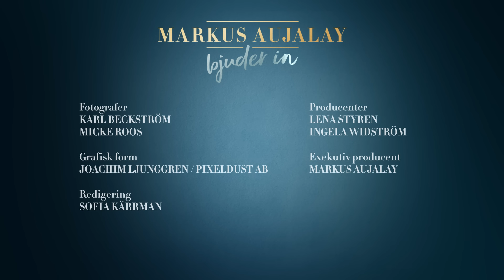Markus bjuder in I Gry Forssell I Ravioli på burk? I Markus Aujalay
2 ½ dl vetemjöl
2 ½ dl durumvetemjöl
2 ägg
2 äggulor
1 msk vatten
1 msk olivolja
lite salt

4 msk olivolja
4 vitlöksklyftor
2 dl vitt vin
1 burk hela tomater
några kvistar basilika
salt
svartpeppar

250 g mascarponeost
100 g riven parmesanost
1 kruka basilika
salt
svartpeppar

Inlägget innehåller reklam genom annonslänkar från Cervera för
Scanpan

Fotografer
Karl Beckström
Micke Roos

Redigering
Sofia Kärrman

Producenter
Lena Styren
Ingela Widström

Exekutiv producent
Markus Aujalay

KVÄNUM
ZETA
SEGERS

Tack till
Sundqvist, Le Creuset, Icon Design Living, Podden Vin för Rookies